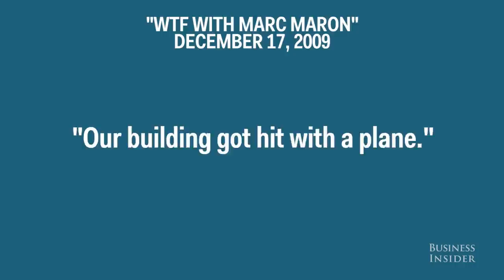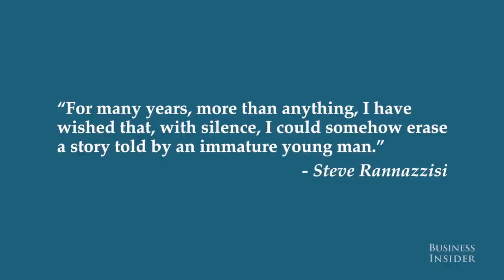An actor from 'The League' has been telling this bogus 9/11 story for the past 14 years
The New York Times reported that comedian Steve Rannazzisi has been telling a bogus 9/11 story for the past 14 years.